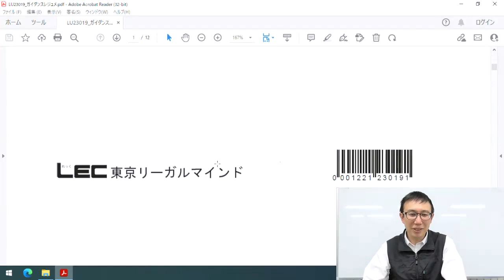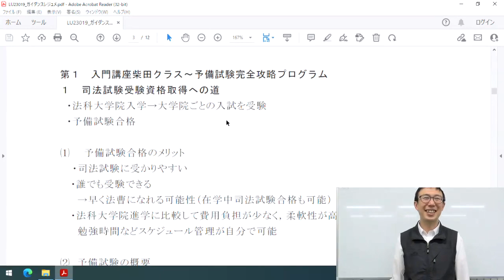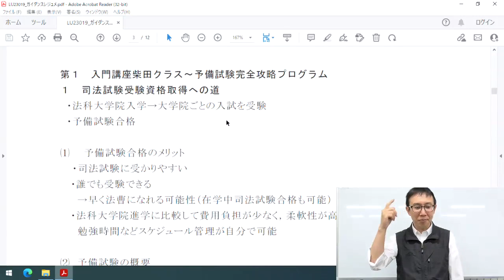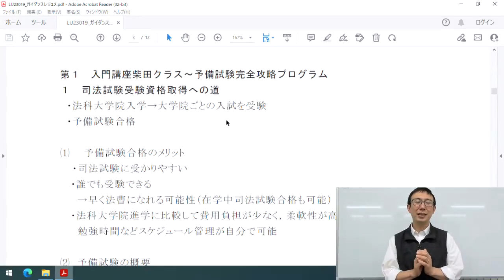【新開講】23年入門講座‹柴田クラス›説明会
LECは通学・生講義／

2023年4月より名古屋で司法試験・予備試験『入門講座』が開講！
担当は、司法試験受験界の超カリスマ講師 柴田 孝之 講師です。

ー6月まで毎月イベントを実施中ー
会場で柴田講師がお待ちしています！

＼柴田クラスのここがポイント／
①「講師オリジナルレジュメ」を使用して、合格に『必要かつ十分』な知識を確実に修得。
②30年近くの受験指導歴＋公職の経験を踏まえた講義
③令和4年も予備試験・司法試験合格者輩出！合格実績

入門柴田クラス限定！特別再受講割引実施中

「２３年入門講座（柴田クラス）７科目一括」でお申込で一般価格から１０万円割引！

「２３年法律科目基礎パック）」お申込で、一般価格より３０万円割引！

ぜひこの機会をご活用ください。